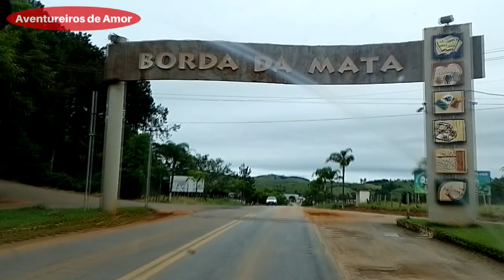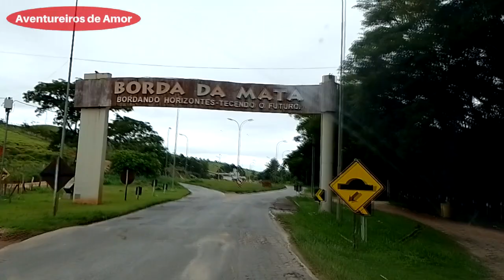Visitar amigos é tudo de bom - ADA0572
Visitar amigos é tudo de bom é um vídeo que mostra a visita que fizemos aos amigos Amanda e Leandro do canal Minerando o mundo.

Música grátis da biblioteca de áudio do YouTube

E-books:
“COMO AUMENTAR O SEU SALÁRIO"

Agência: 2158
C/corrente: 73-6
Favorecido:  Tadeu Artur Cavedem
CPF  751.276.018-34